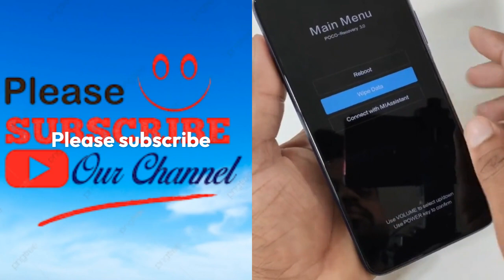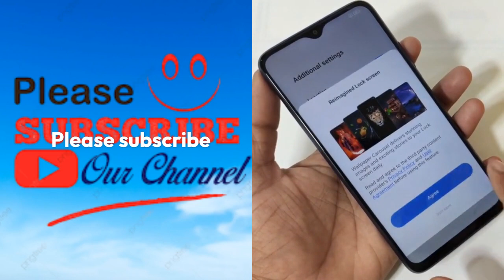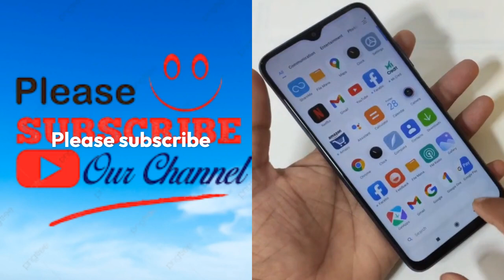Poco M3 Hard Reset & Pin Pattern Lock Remove Without Pc new security No APK Install Esay Problam Fix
Poco M3 Hard Reset & Pin Pattern Lock Remove Without Pc new security No APK Install Esay Problam Fix without flashing No Smart Switch New Method 2023